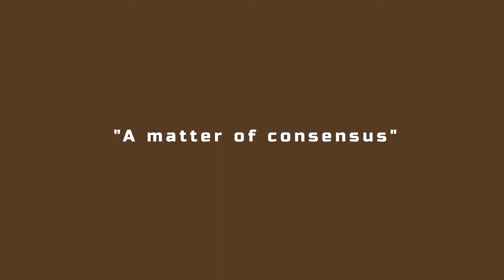BROADCAST 11 - WITH ZMIRA LUTZKY (Z"L) AND ELIAS FAINGERSH (KOL HAMUSIKA RADIO CHANNEL) 13-11-2007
Another one from the series of joint broadcasts on the classical music radio channel Kol Hamusika with the legendary broadcaster and programs editor Zmira Lutzky who passed away in October 2018. Let her memory be blessed.
1. Introduction - 00:12
2. Farinelli Tribute - 00:35
3. Bolero [Ravel] - 05:32
4. [Dialogue#1] - 06:07
5. Bolero end [Ravel] - 09:05
6. [Dialogue#2] - 14:35
7. Duo ... - 18:44
8. Re-Birth [Faingersh] - 21:53
9. [Dialogue#3] - 27:04
10. Aria ... - 29:30
11. [Dialogue#4] - 35:53
12. Bon Blues [Tabula Rasa] - 40:43
13. [Dialogue#5] - 44:51
14. Hava Nagila [Tabula Rasa] - 46:06
15. [Dialogue#6] - 51:57
16. In Memoriam - 52:23
17. [Dialogue#7] - 55:36
18. Apology [Brener] - 58:03
19. [Dialogue#8] - 1:05:46
20. Tabula Rasa 2006 Live - 1:07:22
21. [Dialogue#9] - 1:18:39
22. Tabula Rasa 2006 Live - 1:21:00
23. [Dialogue#10] - 1:34:39
24. Che farò senza Euridice [Glueck] - 1:35:48
25. R&B [Faingersh] - 1:40:11
26. Bolero [Ravel] - 1:41:07
27. [Dialogue#11 - conclusion] -1:49:53